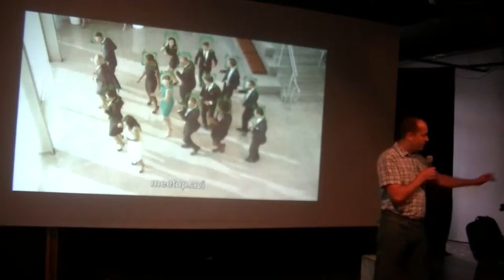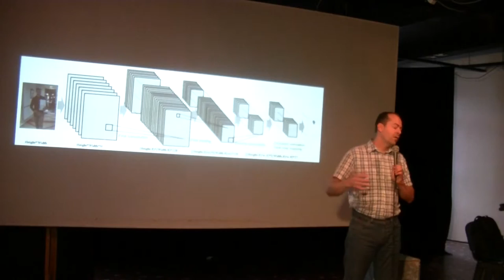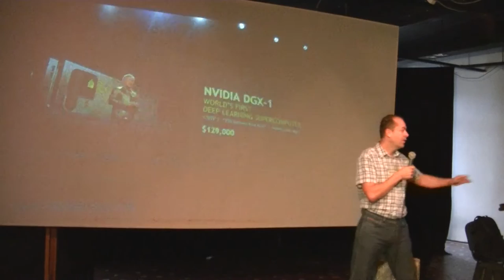Balogh György: Camminer: deep learning alapu real-time video elemzés